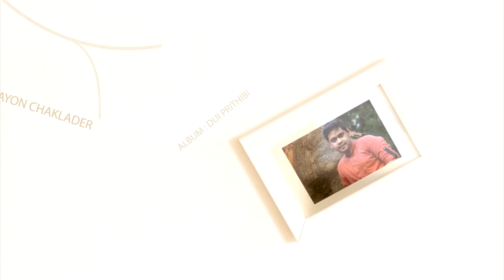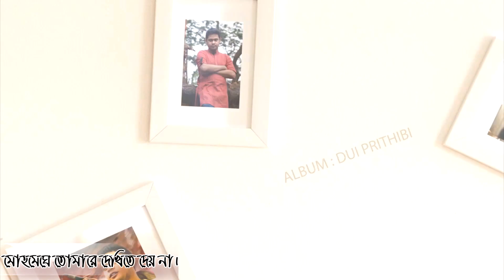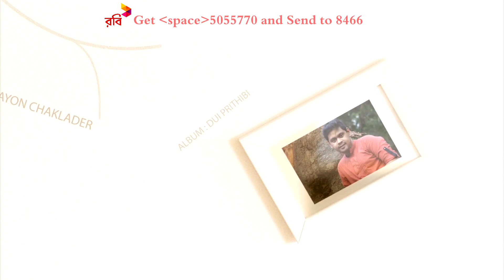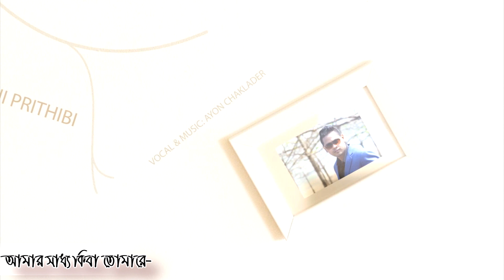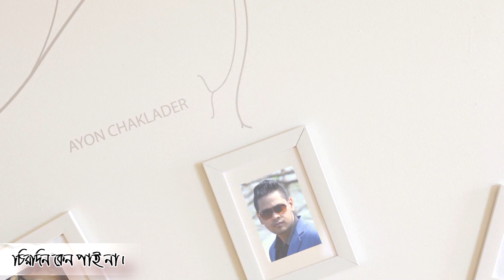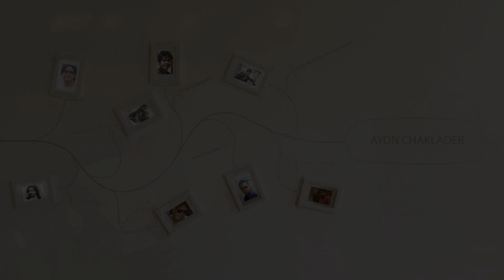Majhe Majhe Tobo Dekha Pai | মাঝে মাঝে তব দেখা পাই | Ayon Chaklader | Rabindra Sangeet Rock Fusion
Song : Majhe Majhe Tobo Dekha Pai
Singer : Ayon Chaklader
Lyric & Tune : Rabindranath Tagore
Album : Dui Prithibi
Label : CD CHOICE
Video Making : Sagor Hossain

মাঝে মাঝে তবু দেখা পাই